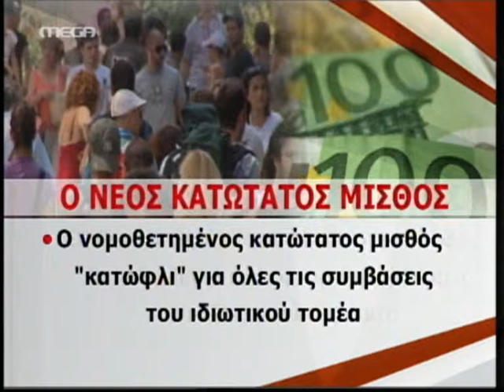Ανατροπές στα εργασιακά